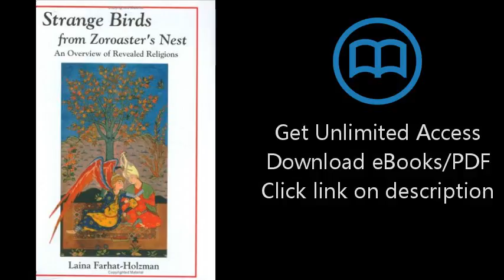Strange Birds from Zoroaster's Nest: An Overview of Revealed Religions